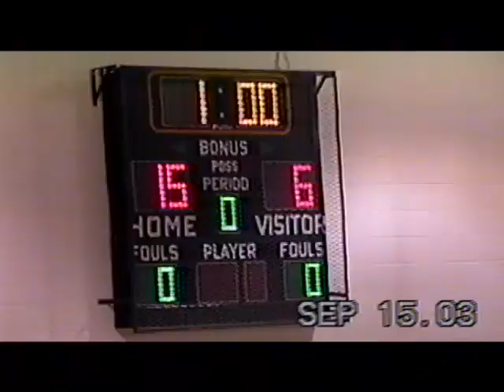327 Jul 2003 Dec 2003 Movies